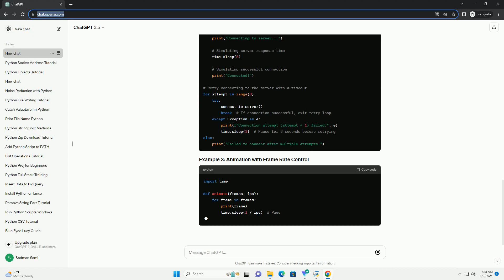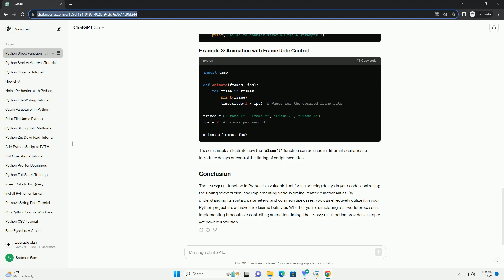python code sleep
in python, the sleep() function is a part of the time module and allows you to pause the execution of your script for a specified amount of time. it's a handy tool when you need to introduce delays in your code, whether it's for simulating real-world processes, implementing timeouts, or controlling the rate of execution.
in this tutorial, we'll cover everything you need to know about the sleep() function in python, including its syntax, parameters, common use cases, and some code examples.
the syntax of the sleep() function is straightforward:
here, seconds is the duration for which you want to pause the execution of your script. it can be a floating-point number for fractional seconds. the sleep() function does not return any value; it simply suspends the execution of the current thread for the specified number of seconds.
the sleep() function takes only one parameter:
the sleep() function is commonly used in various scenarios, including:
now let's dive into some practical examples to see how the sleep() function can be used in python scripts.
output:
these examples illustrate how the sleep() function can be used in different scenarios to introduce delays or control the timing of script execution.
the sleep() function in python is a valuable tool for introducing delays in your code, controlling the timing of execution, and implementing various timing-related functionalities. by understanding its syntax, parameters, and common use cases, you can effectively utilize it in your python projects to achieve the desired behavior. whether you're simulating real-world processes, implementing timeouts, or controlling animation timing, the sleep() function provides a simple yet powerful solution.